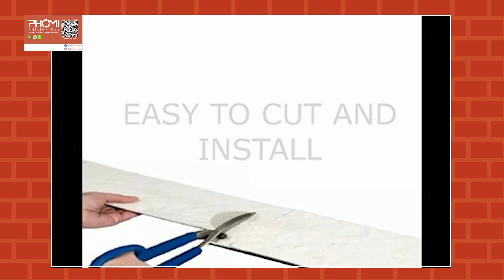PHOMI Philippines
Meet the CEO of PHOMI Philippines Ar. Alvin Vega.
PHOMI MCM (Modified Clay Material) is revolutionary technology (researched, developed, & patented in United States) that uses mainly clay soil to produce natural and realistic looking surface cladding materials (floors, walls, & ceiling) mimicking stones, wood, leather, weaving, wallpaper & bricks in various designs and colors.